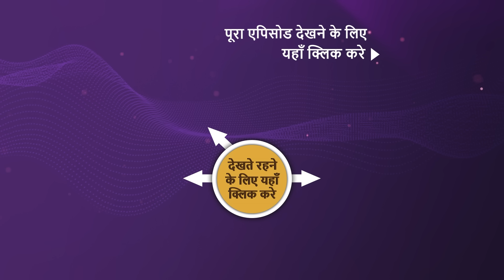NEW! Katha Ankahee - Ep 228 | 18 Oct 2023 | Teaser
Episode 228: A Positive Change
Raghav helps Aarav recover from his issues. Meanwhile, Teji asks Viaan to bring back Katha and Aarav. Will Viaan and Katha finally reunite? Meanwhile, Katha also plans her engagement, how will she go ahead with it.

Show Name: Katha Ankahee
Cast: Adnan Khan, Aditi Dev Sharma, Sheen Dass, Samar Vermani
Episode: 228
Director: Ravi Bhushan
Producer: Sujoy Wadhava